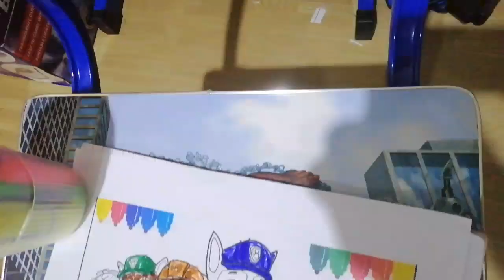Nate's 1st VLOG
He's a big fan of Ryan (ryansworld)